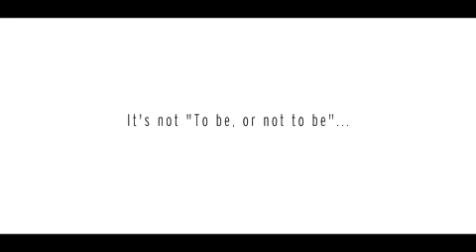Happy Ending - Arcola Theatre London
Trailer for Happy Ending at the Arcola Theatre, London. On until March 7th.